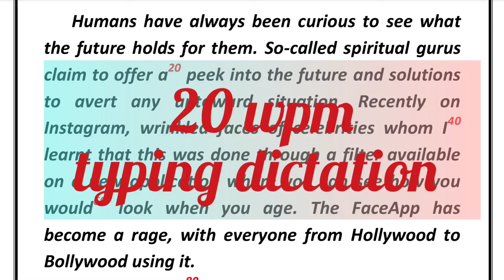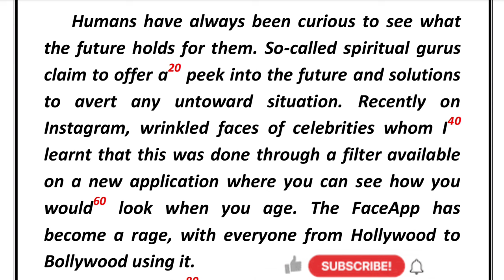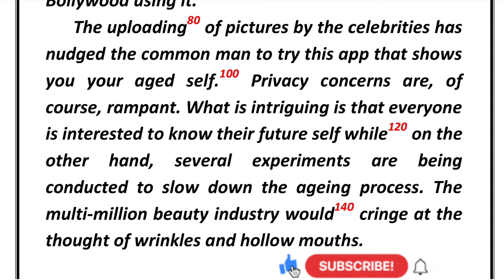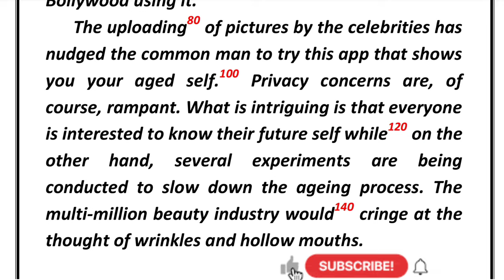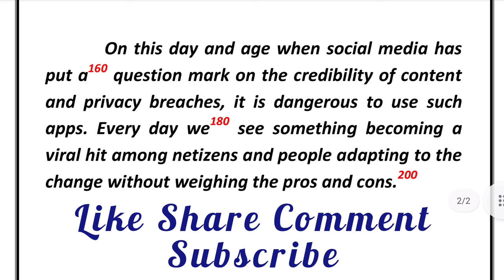wpm English typing dictation ll English typing audio for mp court, kvs, ldc, UDC, SSC, chsl 02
This video contains an audio typing dictation on the topic related to "Newspaper"  in hindi at an average speed of 20 wpm.

typing test
learn typing
typing baba
dictation test
dictation wpm
voice dictation
typing master
typing practice
audio typing test
typing test online
typing test practice
india typing test
dictation practice
online typing test
india typing test
typing test speed
english typing test
dictation examples
english typing words
english typing online
free dictation practice
typing master online
english typing lesson
basic english typing
typing test paragraph
monkey typing test
typing test games
type with your voice
dictation at 40 wpm
english dictation story
Dictation test example
english dictation test
speed typing online
free online typing test
typing speed test free
english dictation pasages
audio for typing practice
typing test with dictation
dictation typing test free
english typing app for pc
common english words
beginner typing lesson
english dictation sentences
dictation practice typing
dictation typing speed test
YouTube audio typing test
english dictation 20 wpm
free shorthand dictation
listen and write in english
dictation in english online
English audio for typing
english typing dictation,
20 wpm English dictation
English dictation for SSC
english typing test practice
tips to increase typing speed,
20 wpm English typing audio
English newspaper dictation
kaise badhaye typing speed,
how to prepare for typing test,
clerk, LDC, mp high court, ssc,
secretarial practice english
online english typing tutorial
english dictation excercises
Dictation for typing practice
english typing app download
online typing test 10 minutes
english typing test 5 minutes
voice dictation online speech
english typing test online free
english typing tutor download
english typing tutor online
how can i learn english typing?
can I learn typing in 10 days ?
how can a beginner start Typing?
can you teach yourself typing?
learn english typing test online
online dictation english class
how do you do english dictation?
what is a typing of dictation test ?
dictation excercises for. beginners
english typing practice sentences
how to learn english typing at home
english typing dictation text practice
practice and improve english typing
English audio for mp high court
best trick to improve typing speed,
how to increase typing speed fast,
English typing dictation 20 wpm
typing skill test kaise pass karen,
20 wpm English typing dictation
40 wpm dictation, fast typing tricks,
English typing audio for ldc, UDC IA
20 wpm dictation for MP High court
steno practice, shorthand tutorial,
grow typing speed, shorthand learning,
dictation at 60 speeds, english shorthand,
pitman english steno, dictation for free,
english typing dictation 30 words per minute,
dictation for steno, high court stenographer
20 wpm English audio, English typing dictation
English typing audio, English typing
practice dictation, dictation at 60 wpm,
slow speed dictation, steno training, steno
dictation excercises for advanced students
online dictation excercises for english learners
20 wpm English typing dictation for MP court
20 wpm English typing audio for court matter
20 wpm English newspaper editorial dictation
20 wpm, 25 wpm, 30 wpm, 35 wpm, 40 wpm, 45 wpm

Thanks
learneasy&smart